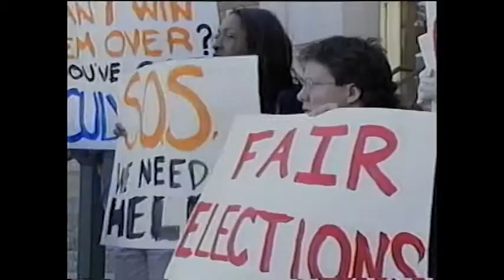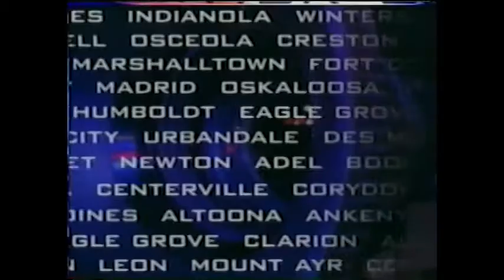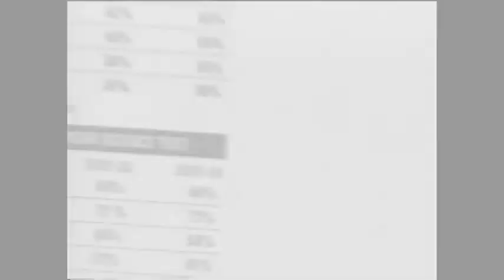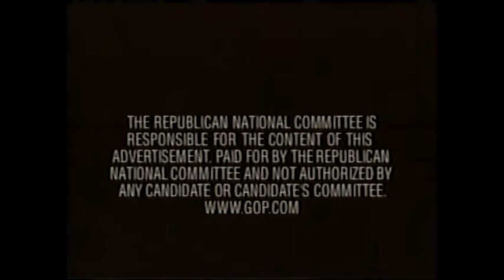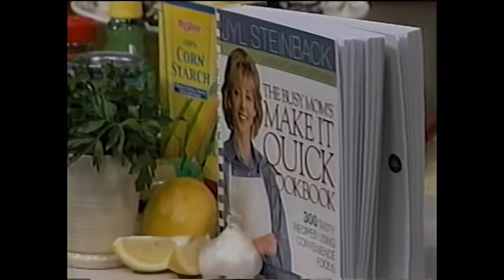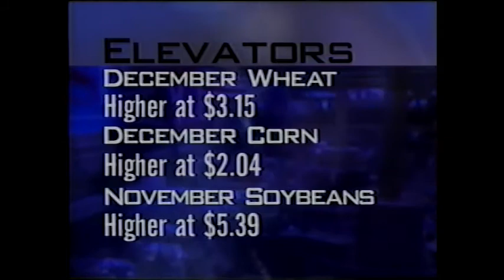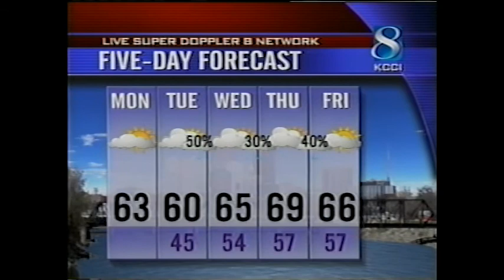Newscast Director Track Aircheck 2004-10-25 12pm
This is when I moved to Des Moines, IA for six months and was a Director there.  One of my Noon newscasts.